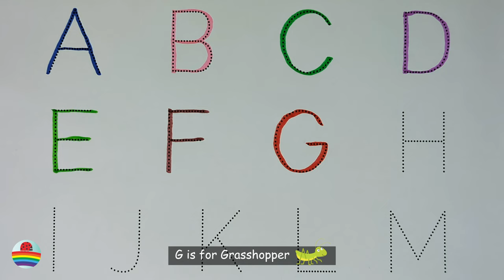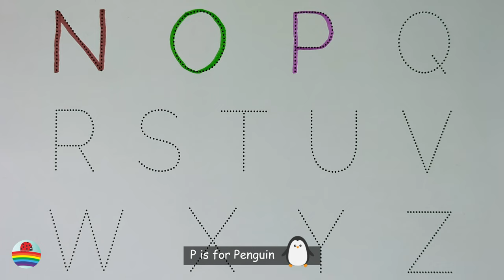Learn the Letters of the English Alphabet from A to Z